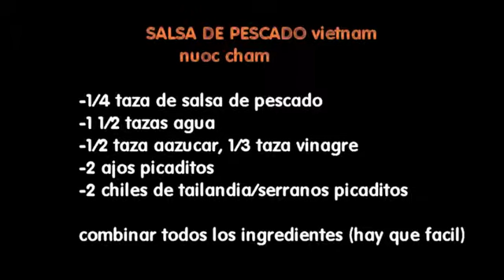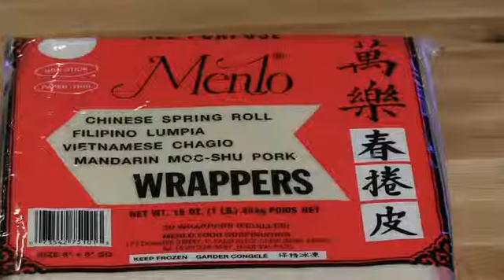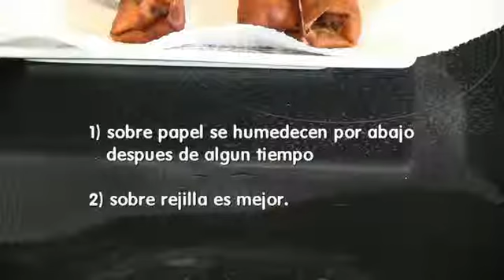LUMPIA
Como hacer lumpias, salsitas para lumpia, y receta para  envolturas/hojitas especiales para que tus lumpias te salgan tronadoras y crujientes!